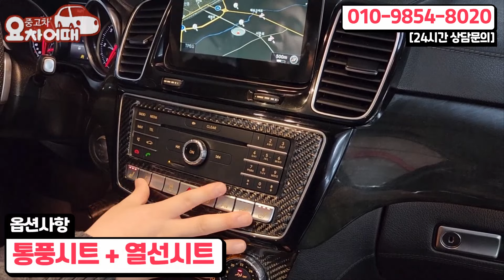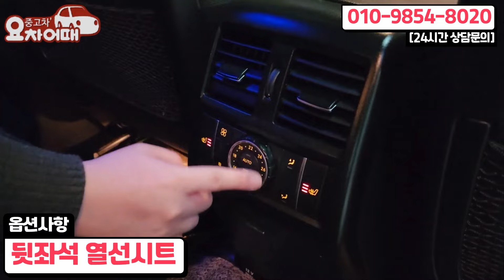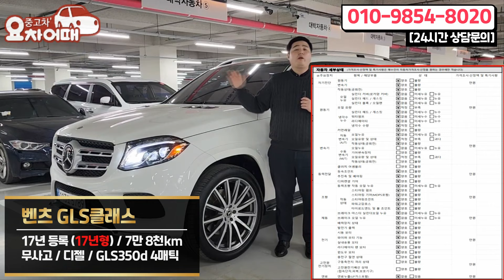고작 7만키로 주행한 벤츠 GLS 350D 4매틱 중고차는 감가만 무려 8천만원?!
4년간 2천개의 다양한 리뷰, 믿고 타실수 있는 중고차를 소개합니다.